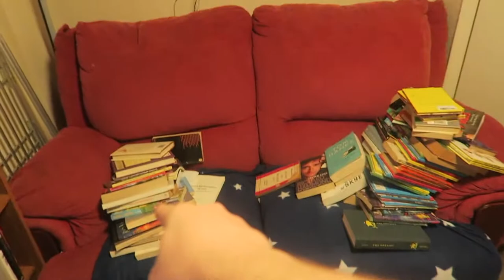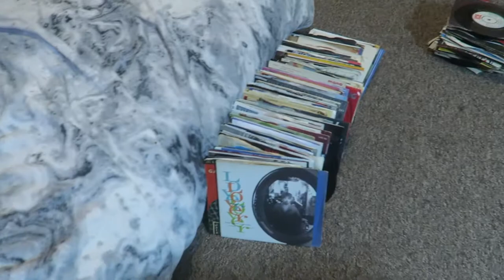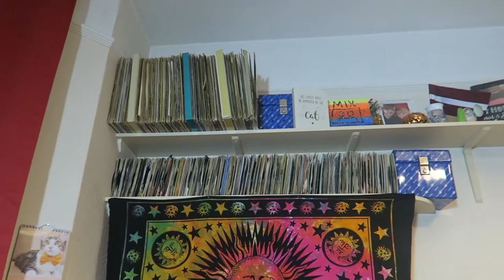#139: James Herbert, Wilkie Collins, H. G. Wells, Ian Doescher, L. Frank Baum, More! [READING VLOG]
Vlog time!

BOOKS MENTIONED:
James Herbert - The Secret of Crickley Hall
Wilkie Collins - The Moonstone
H. G. Wells - The New Machiavelli
Ian Doescher - The Tragedy of the Sith's Revenge
L. Frank Baum - Dorothy and the Wizard of Oz
L. Frank Baum - The Road to Oz

YOUTUBERS MENTIONED:
Charles Heathcote
Joel Swagman